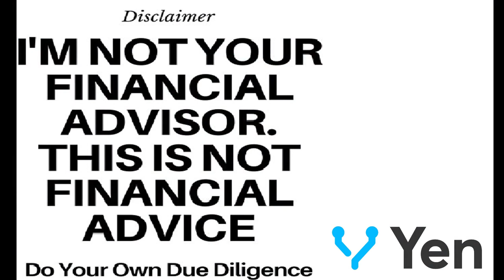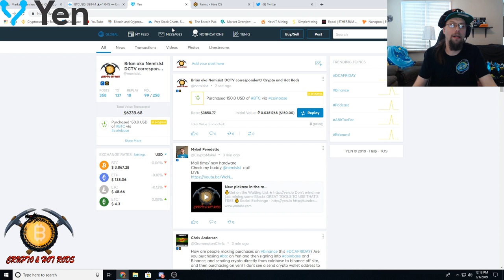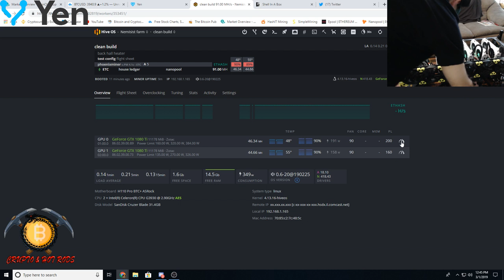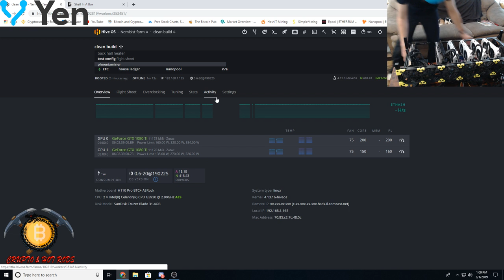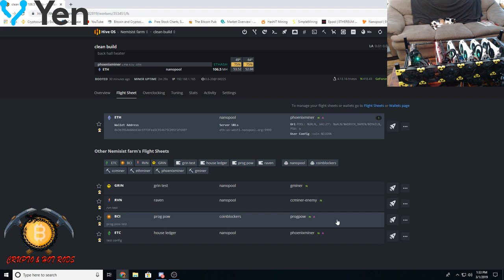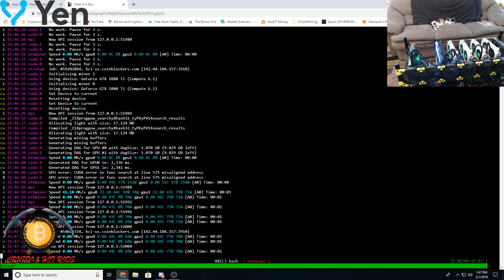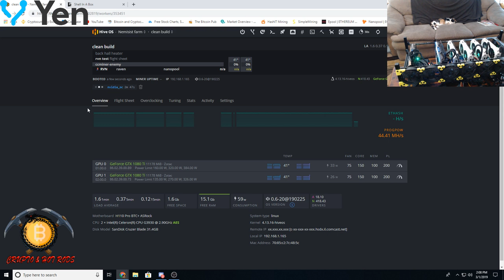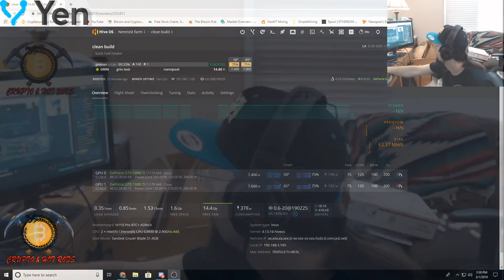New pickaxe in the mine. A package from Digital Gold WHAT!!!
Don't mind me just mining some Blocks

START THE JOURNEY
💻 Join us at the PUB!
💰Get a Coinbase Wallet! Sign up!